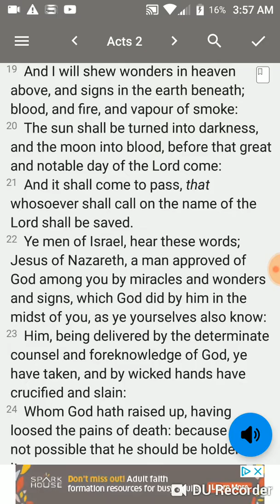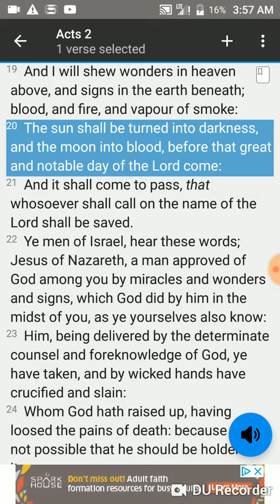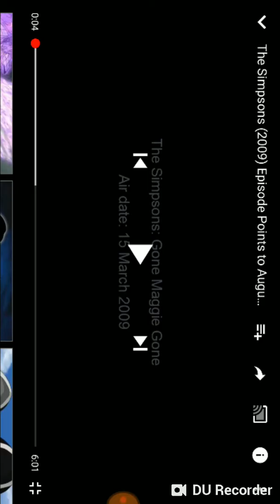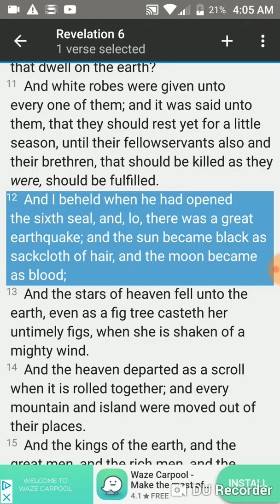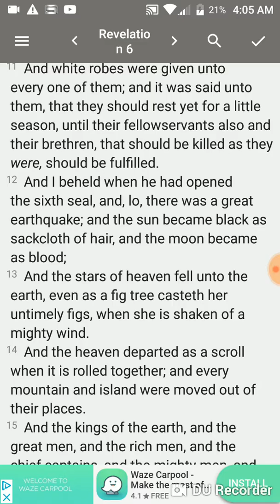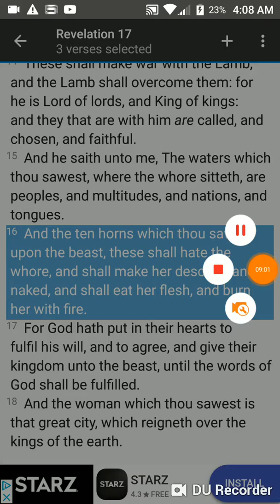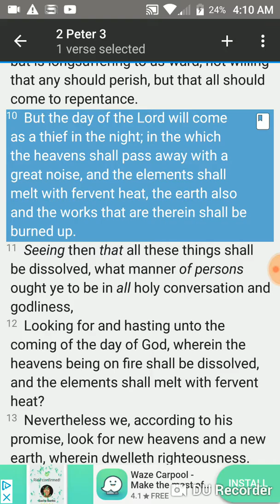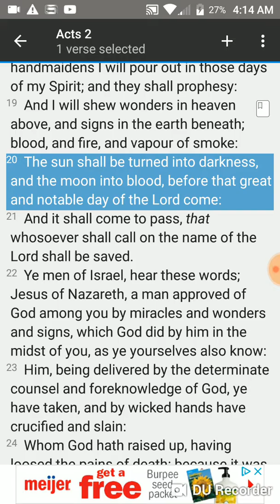THE DAY OF THE LORD IS COMING